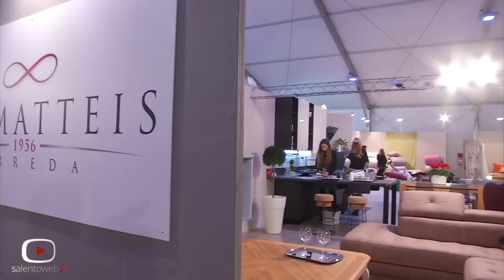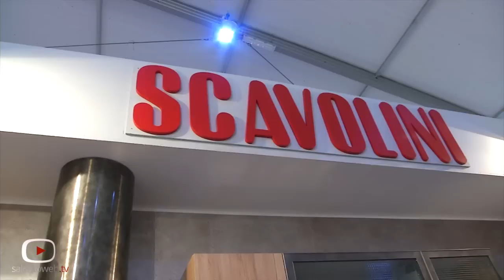Leccearredo: Inaugurata la XXIV edizione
Taglio del nastro questo pomeriggio della XXIV edizione di Leccearredo, il Salone nazionale dell’arredamento, che ha aperto i battenti da poche ore e che sarà aperto al pubblico e a tutti i visitatori sino al prossimo 8 dicembre.
Oltre 120 gli espositori presenti quest’anno nel nuovo polo fieristico di Piazza Palio, per quello che è ormai un evento consolidato e che attira una consistente folla di visitatori grazie al successo di un marchio che vale e che basa tutto innanzitutto sulla qualità.
All’interno della fiera ampi spazi sono dedicati all’arredo bagno e a tutti i complementi che contribuiscono a rendere più accogliente e confortevole qualsiasi angolo della casa.
Da quest’anno inoltre, i visitatori hanno a disposizione un info point che distribuirà piccoli gadgets gratuiti dell’evento Leccearredo 2014.
Un’altra importante novità è la consulenza del tutto gratuita di un architetto in loco che fornirà consigli pratici e utili per tutti coloro che con in mano una piantina, desiderano arredare o ristrutturare la propria casa, scegliendo le ultime tendenze del mercato che Leccearredo in questi 4 giorni di esposizione mette in vetrina.